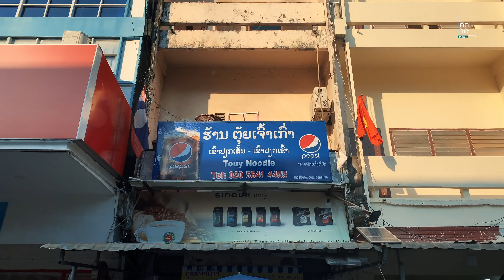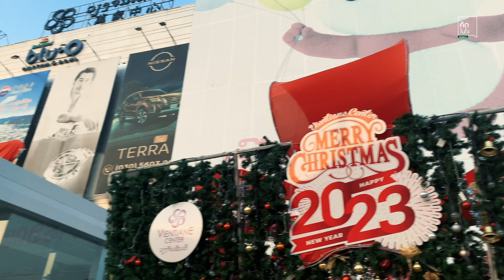หมดปัญหาต่อราคากับรถเหมา เดี๋ยวนี้ที่ลาวเรียกรถได้แล้ว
คิดในใจ TRAVEL เที่ยวลาว 🇱🇦
เป็นการเดินทางเที่ยวทั้ง เวียงจันทน์ วังเวียง หลวงพระบาง
เที่ยวสนุก สุดทุกกิจกรรม พร้อมคำแนะนำการเดินทาง
รับชมไปพร้อมๆกันนะ  : D